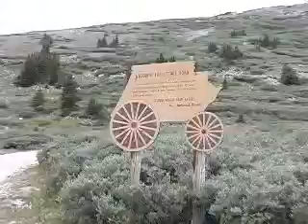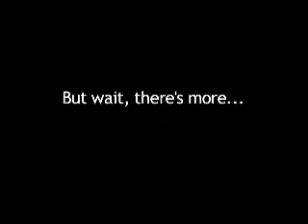Mosquito Pass, Colorado, Offroad, Jeep, Trail, 4WD, 4x4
Two chicks in a Jeep Cherokee climb Mosquito Pass in Colorado near Leadville.